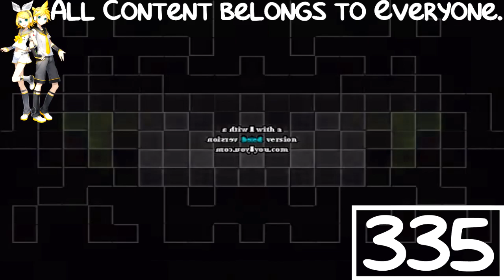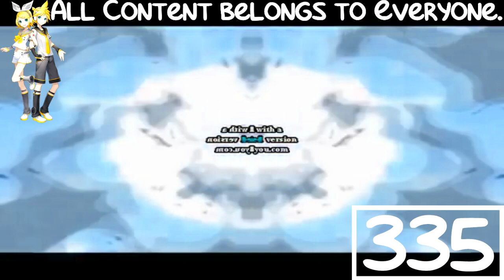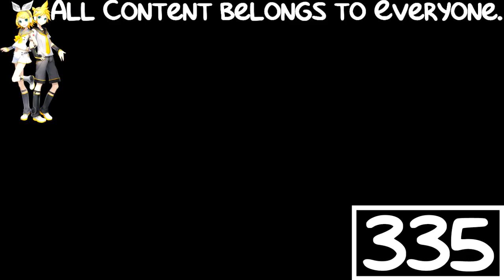Klasky Csupo Effects 2 in Fieid Day Major (FIXED)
Fixed for Videos Klasky Csupo 2020 because he forgot to put the pitch adjustment. Instead of Eyal Sereno (אייל סרנו), he changed his name into Videos Klasky Csupo 2020. The effect is now fixed, and I'm sorry for the Hebrew language. We don't understand Hebrew, that means Eyal Sereno.